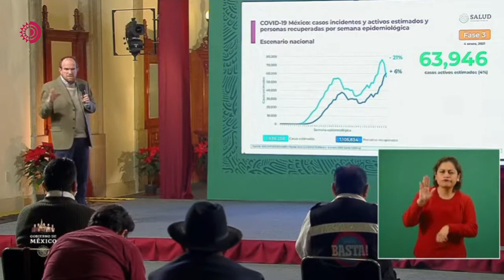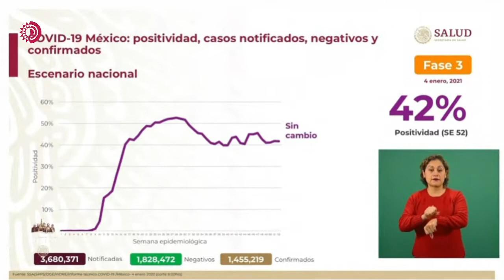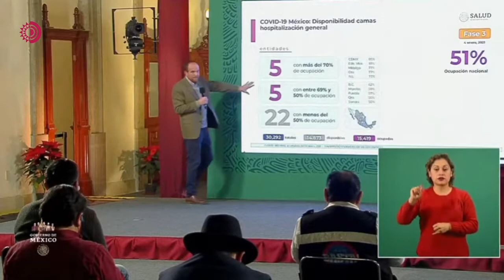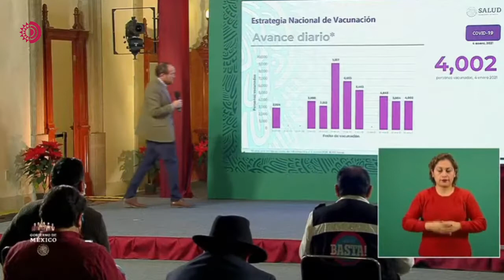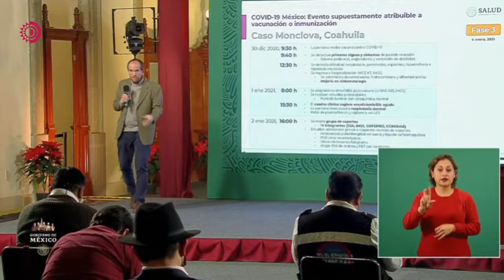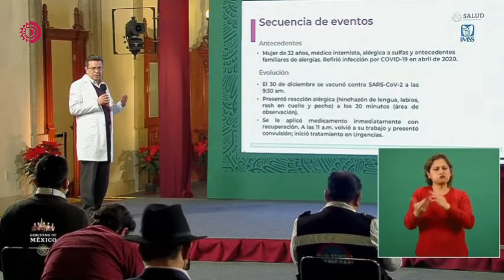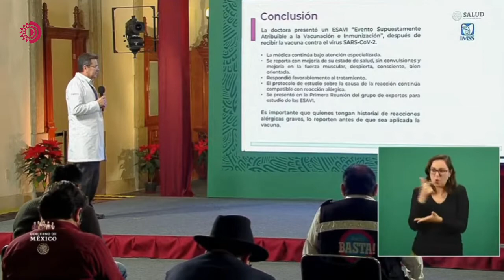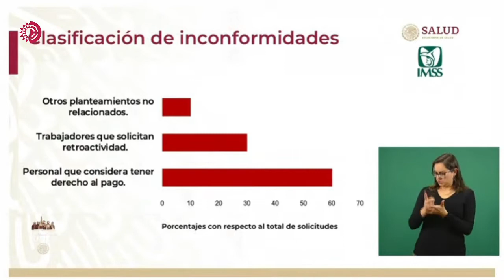🔴📹 | Conferencia Matutina del Presidente Andrés Manuel López Obrador, 05 Enero 2021